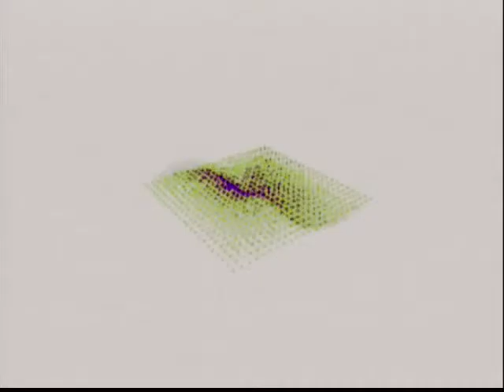Music Radio Aalsmeer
Rick de Vries.
1981

B